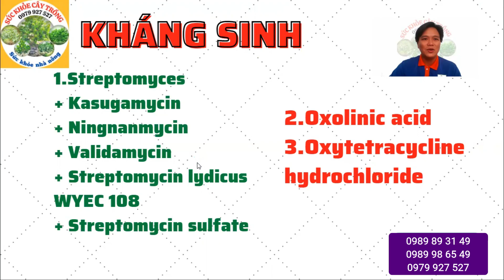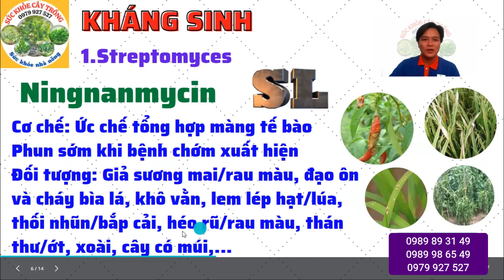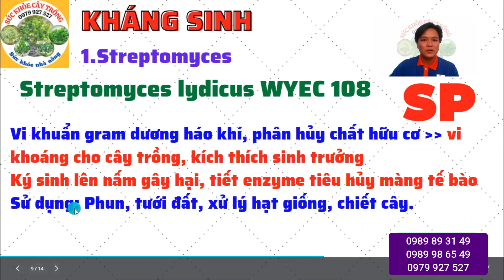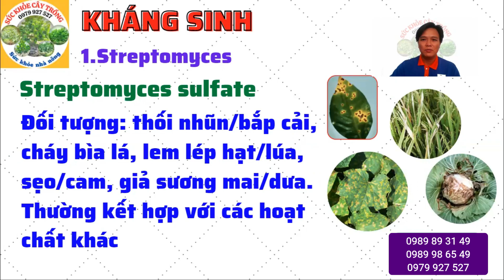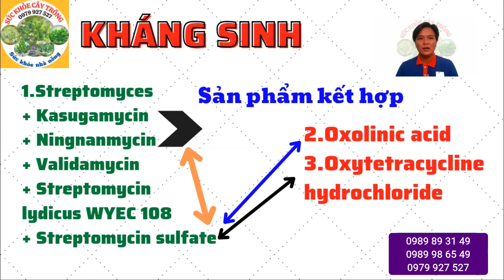Hoạt chất quản lý nấm, vi khuẩn | Nhóm kháng sinh | Thuốc trừ bệnh vi sinh | Phối hợp kháng sinh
Kênh "SỨC KHỎE CÂY TRỒNG" kính chào quý vị và quý bà con, hôm nay qua thực tế ở vườn cây ăn trái chúng tôi xin chia sẽ với quý vị và quý bà con video clip "Hoạt chất quản lý nấm, vi khuẩn | Nhóm kháng sinh | Thuốc trừ bệnh vi sinh | Phối hợp kháng sinh" nhằm giúp quý bà con ghi nhận thông tin thực tế và hướng quản lý hiệu quả dịch hại.
*Các sản phẩm có thể tham khảo:
KHÁNG SINH
1.Kasugamycin: Kasumin 2L, Saipan 2 SL, Fortamin 2L- 3L- 6WP, Katamin 3 SL, Usakacin 6 WP- 20 SL.
2.Ningnanmycin: Bonny 4 SL, Annongmycin 20 SL- 60 SL- 80 SL- 100 SP.
3.Validamycin: Validacin 3L- 5L- 5 SP, Vali 3 SL- 5 SL, Vivadamy 3 SL- 5 SL- 5 WP, Valivithaco 5 SC
4.Streptomyces lydicus WYEC 108: Acti No Vate 1 SP
5.Oxolinic acid: Starner 20 WP, G-start 200 WP, Oka 20 WP, Map Lotus 125 WP.
6.Oxytetracycline Hydrochloride: Avalon 8 WP, Lobo 8 WP, Oxysunfate 80 WP, Miksabe 100 WP, Marthian 90 SP
*Fanpage:
Chia sẽ và nhấn thích kênh gửi thông tin đến mọi người.
*Cảm ơn quý vị và quý bà con đã ủng hộ kênh! Trân trọng!!!